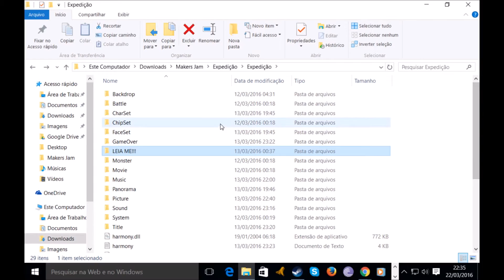Expedição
Pode ser o sono, mas não encontrei o executável